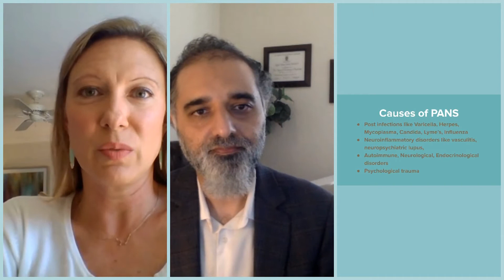Dr. Qazi Javed | Integrative Psychiatry Austin PANS/PANDAS | Session 2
Dr. Javed and Sara Klopp, PA-C talk about PANS/PANDAS. This is the second conversation in the series. Since being named to the Texas Governor's Council on PANS/PANDAS, Dr. Javed and the Integrative Psychiatry Austin team are discussing the condition, treatments, and modalities that can be used. This is not intended as medical advice, but to help drive awareness around the condition and integrative treatments.